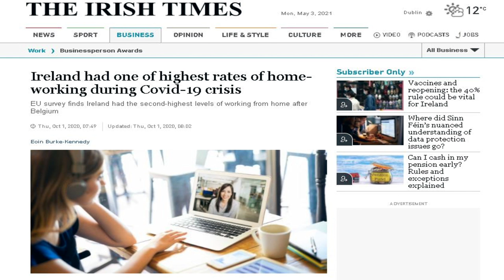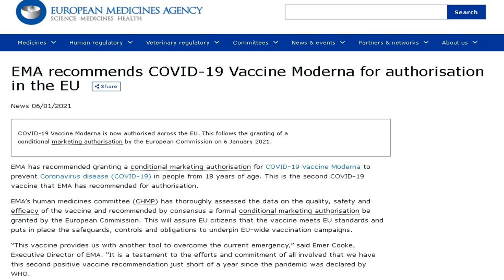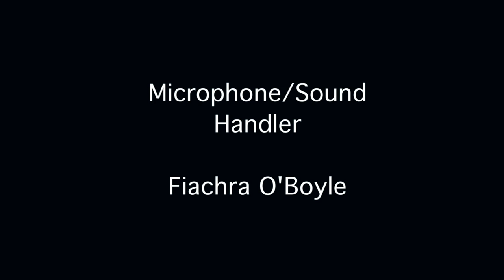The Online Societies - A Short Documentary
Plot: In the 2020/21 term, it's looked upon how real world complications have affected Irish university societies and the students involved with them in the online setting instead of doing the usual in-person activities like in past terms.

Director: Stephen McDonagh
Narrator: Sean McLoughlin
Camera Operators: Stephen McDonagh, Tifany Goma
Microphone/Sound: Fiachra O'Boyle
Editors: Stephen McDonagh, Sean McLoughlin, Tifany Goma, Fiachra O'Boyle
Interviewees: Jack Murphy, Grace Kutshina, David Corish

Filmed in March-April 2021, completed in May 2021.